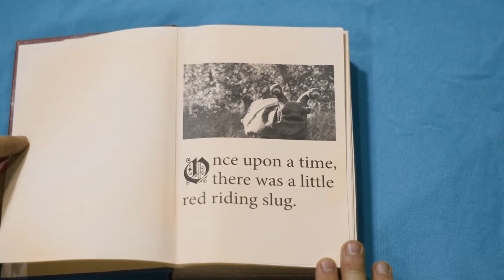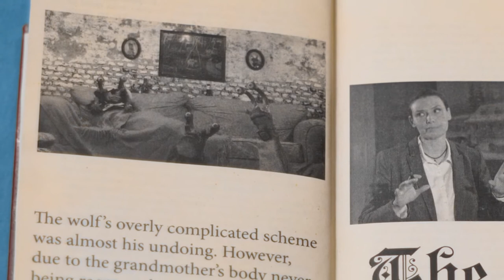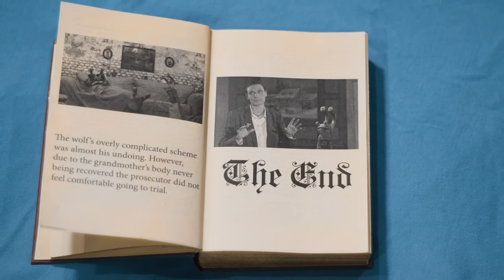Slug Brothers Grimm | Little Red Riding Slug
After being told to bring his grandmother a basket of goodies, Little Red Riding Slug gets stopped in the forest by a menacing looking wolf. They have a chat and the wolf leaves Little Red thinking he was "nice enough." However the wolf was not "nice enough" and may in fact be not nice at all. When Little red gets to his grandmother's house he will have the shock of his lifetime.